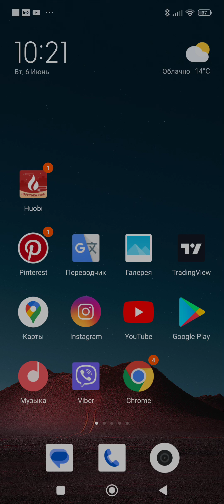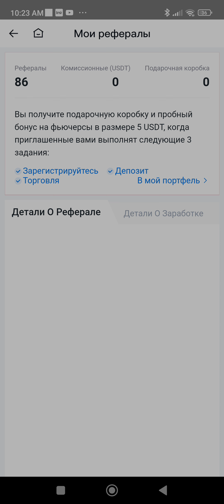Используйте время на заработок: $1788 за сутки на рефералах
заработок на рефералах